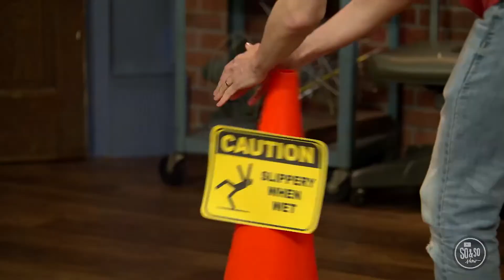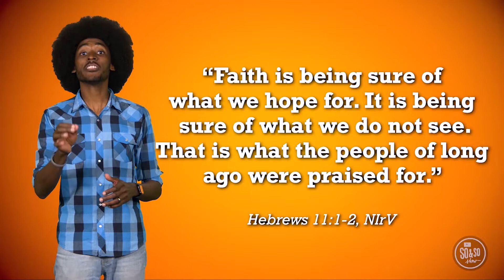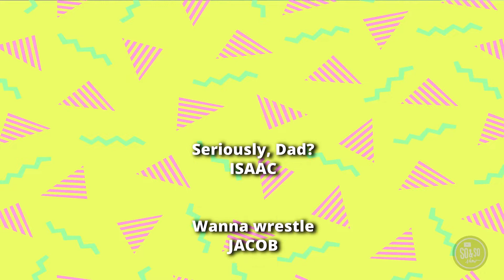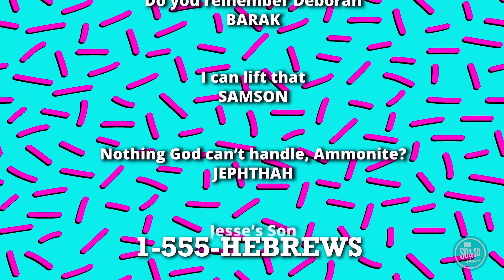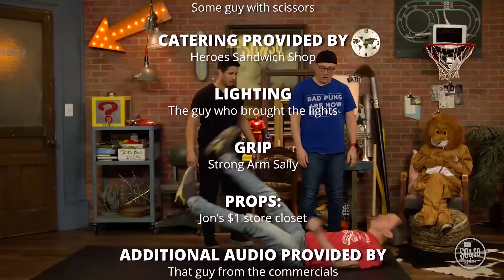May 22-- Bounce Back (Preteen: grades 4-5)